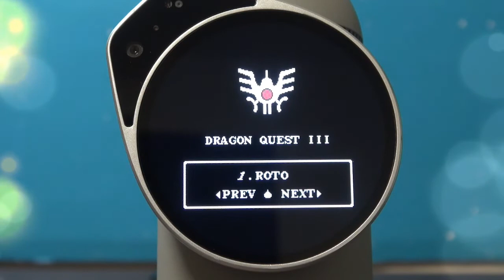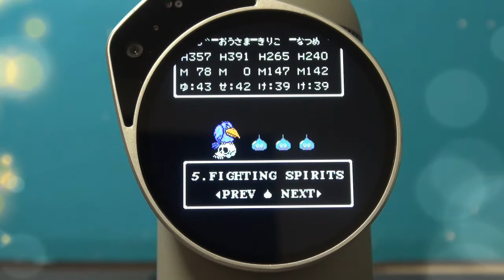ClicBot Music Player -DQ3 BGM full length ver-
How about music that makes your boring daily life fun? Let ClicBot play your favorite music.